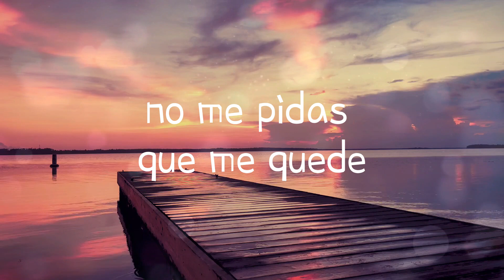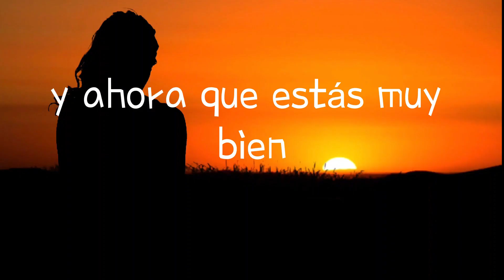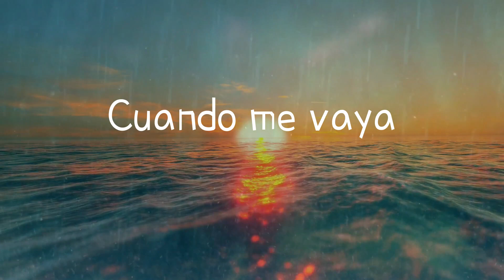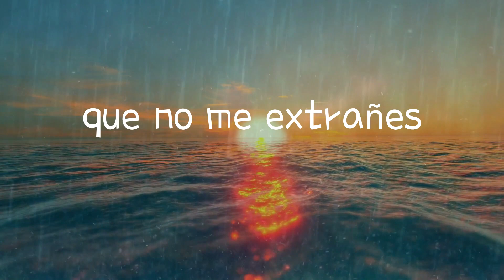La Adictiva Cuando te vayas (LETRA)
Letra Cuando te vayas La Adictiva